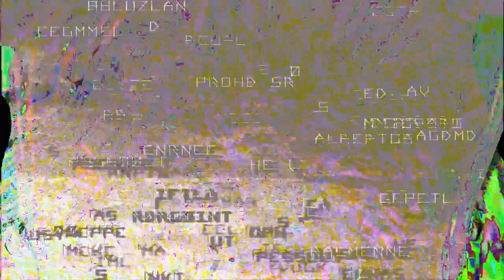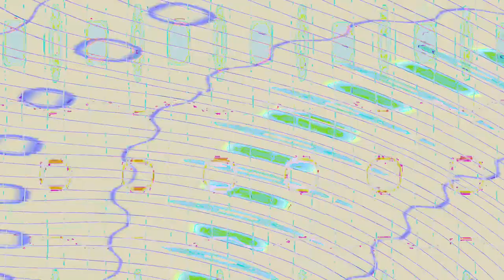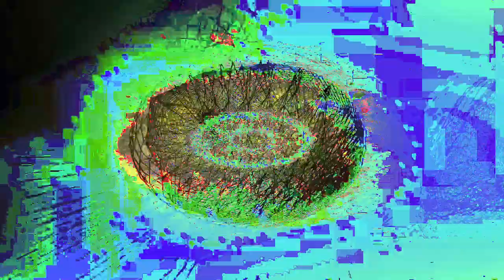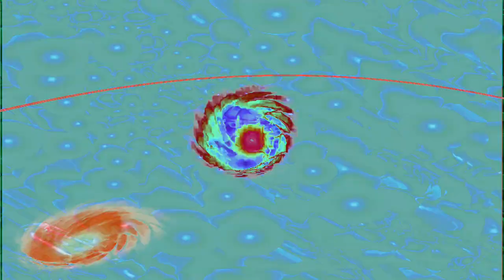Movie 24 07 07 04h11m28s